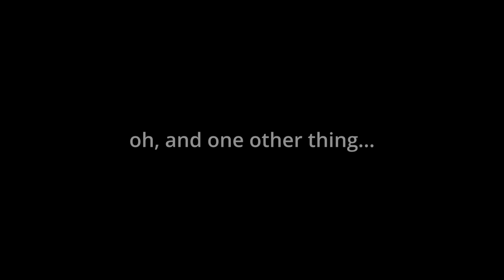Strolling Through An Abandoned Rock Quarry Reclaimed by Nature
Dayton, Ohio - an abandoned rock quarry is being reclaimed by nature and is open to walk through an experience a stillness and watch the power of the natural world. "Life, uh... finds a way."